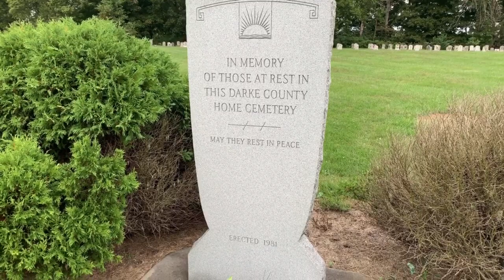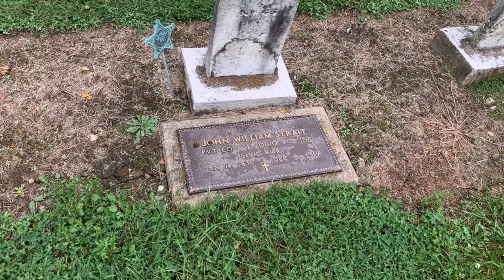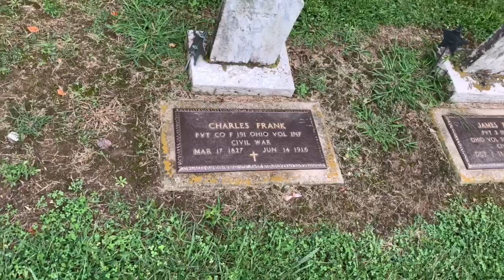Cemetery mysteries - Can someone help me with this?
I have a bit of a cemetery mystery here. I’m hoping that someone can help me.